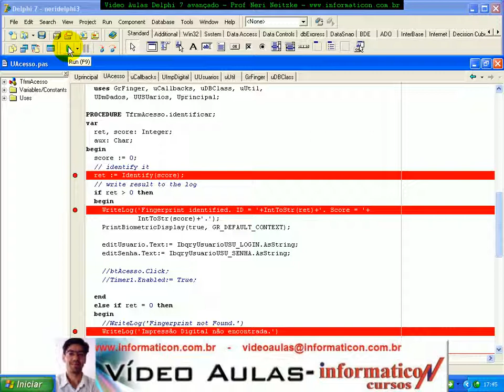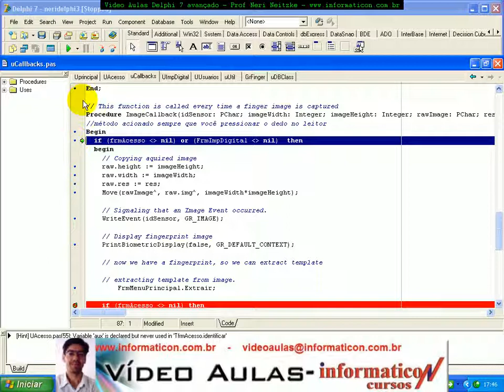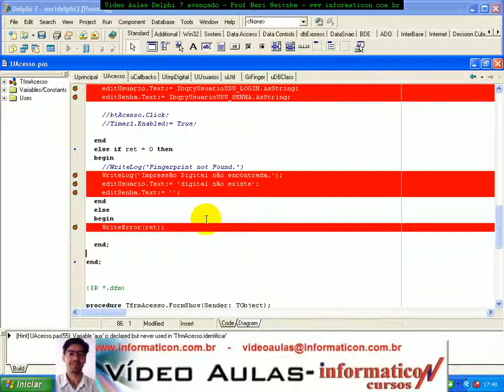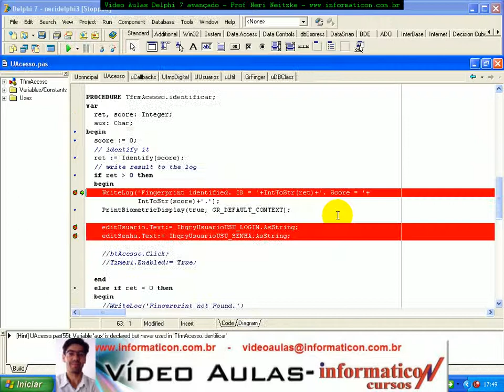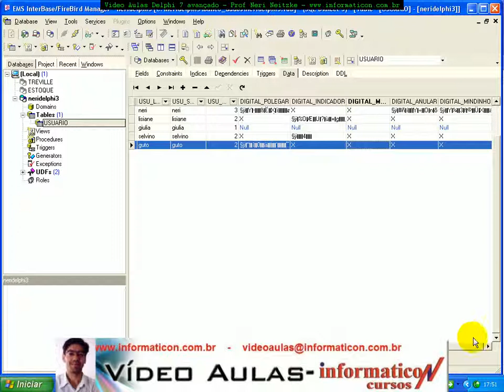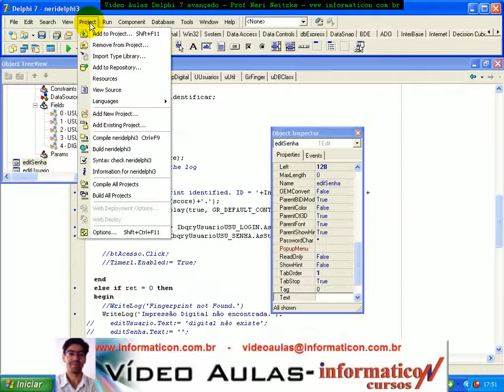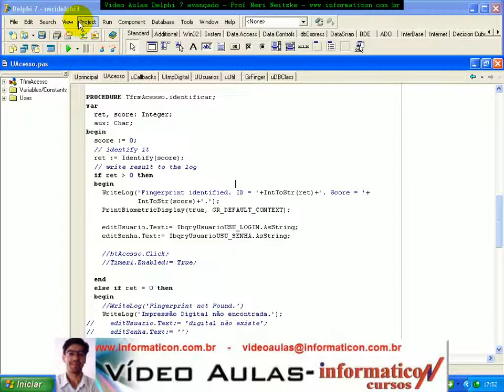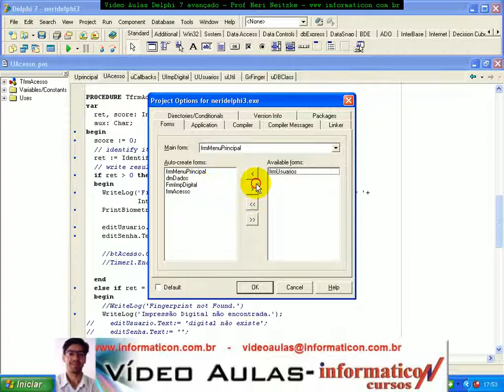aula 826 delphi 7 avancado Biometria Analisando se o usuário é autorizado